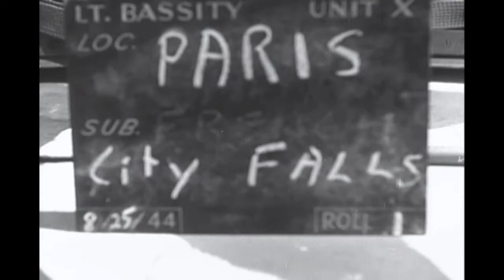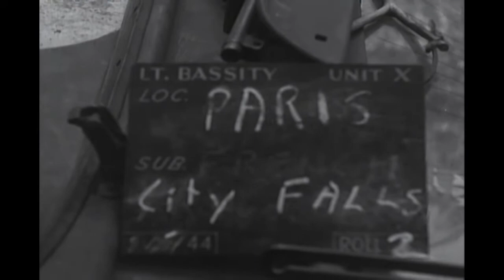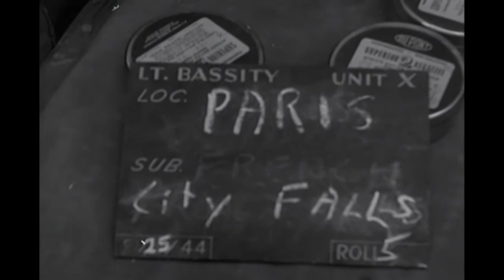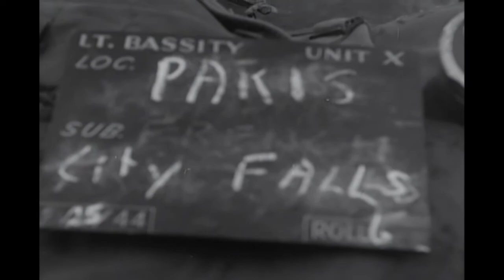Liberation of Paris by French 2nd Armored Division; August 25, 1944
August 25, 1944: Lt. Bassity, Signal Corps photographer, films units of the French 2nd Armored Division and FFI in action near the Arc de Triomphe, mopping up German holdouts in Paris. German commander of "Groß-paris," Dietrich von Choltitz officially surrendered the city that same day.

The French 2nd Armored Division sustained over 250 wounded and 70 dead. Over 100 vehicles were lost, including 35 tanks... all in the span of about a week. Source: NARA, 111-ADC-2216